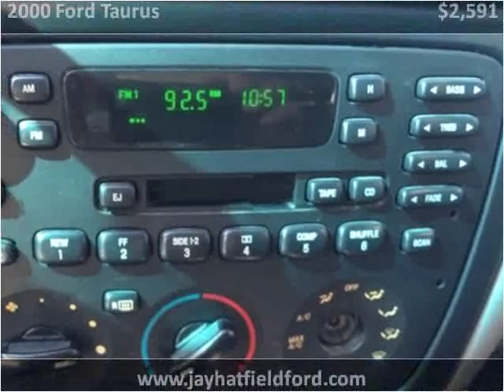2000 Ford Taurus Used Cars Sarcoxie MO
This 2000 Ford Taurus is available from Jay Hatfield Ford.